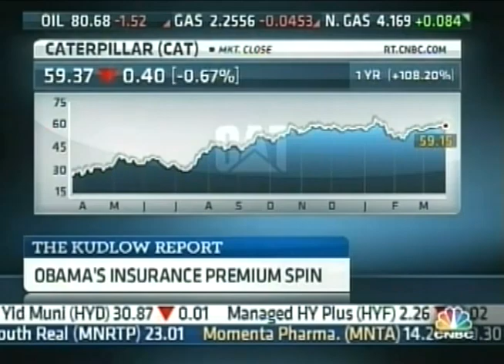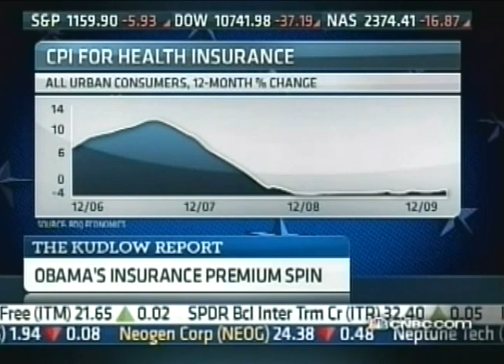Dan Mitchell discusses Obama's Insurance Premium Spin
Insight on health care ahead of the vote on Sunday, with Tim Fernholz, The American Prospect and Dan Mitchell, Cato Institute.